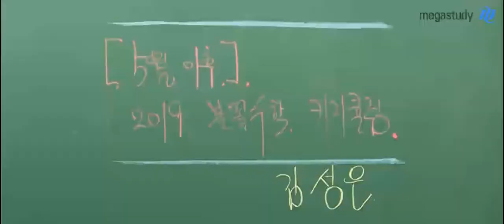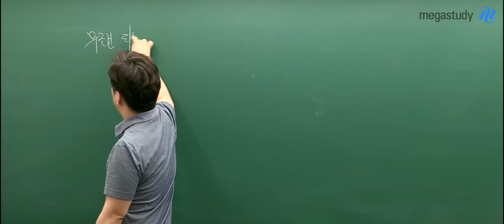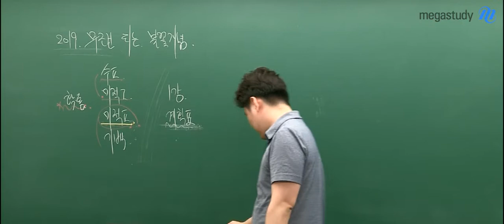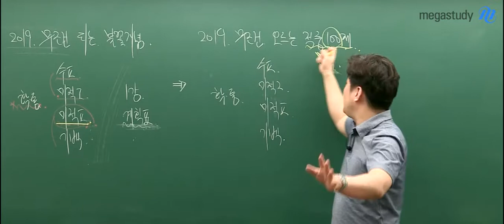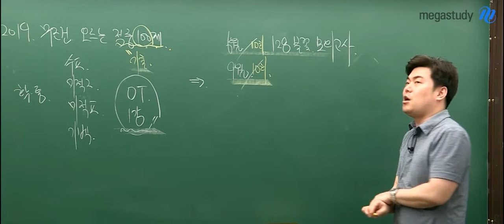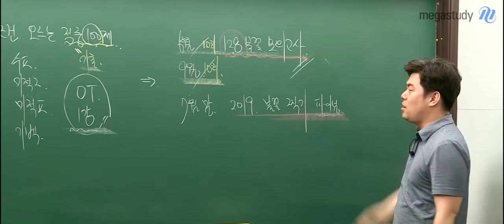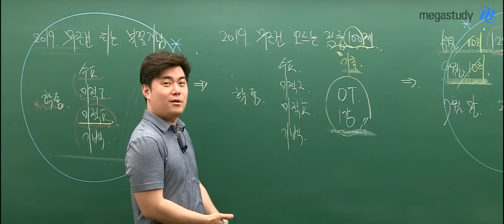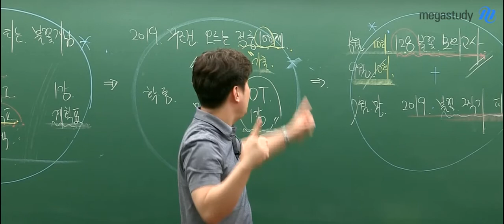[메가스터디] 수학 김성은쌤 - 5월 이후 불꽃 커리큘럼!(+불꽃찍기파이널 등판)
지금 이 시기!
5월 이후의 불꽃수학 커리큘럼을 소개합니다!

그리고
불꽃쌤의 파이널 비장의 무기!
"불꽃찍기 파이널"이 처음 공개됩니다 ^^

우리 사랑하는 메가스터디 수험생 여러분~
열심히 공부해서 1등급 꼭! 맞아봅시다!

선생님의 커리큘럼은

불꽃수학 김성은 선생님이 궁금하다면?